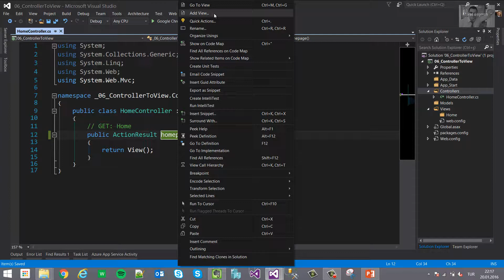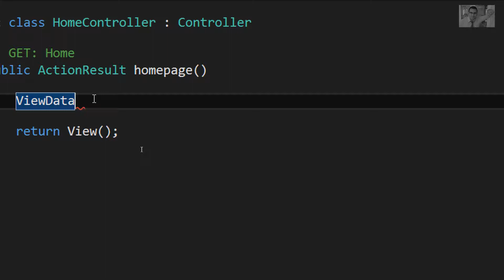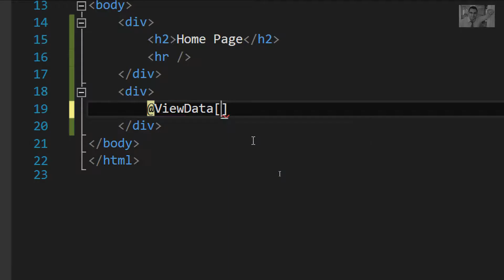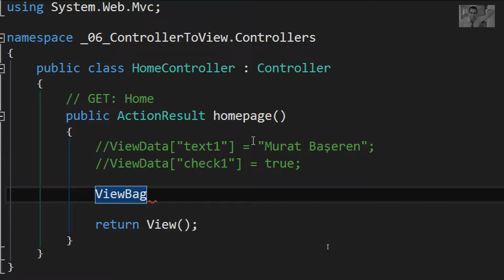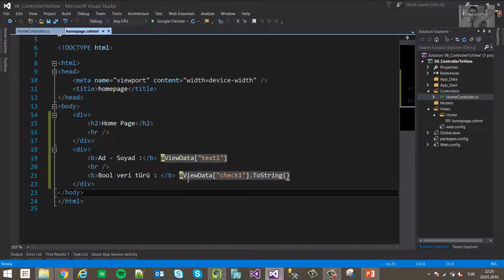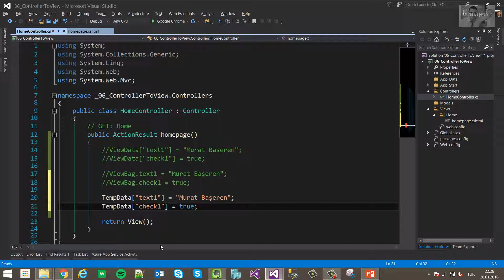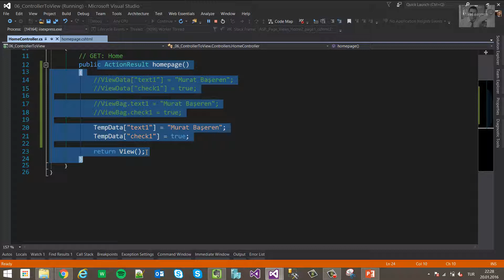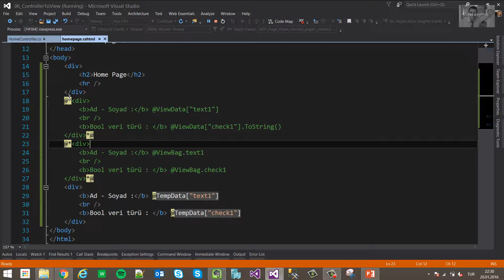ASP.NET MVC Controller'dan View'a Veri Gönderme : ViewData, ViewBag, TempData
ASP.NET MVC Yazılımcıların Yükselişi Eğitimi

Bu video da controller'dan view'a veri gönderme yollarından birkaçı olan ViewData, ViewBag ve TempData yapılarını inceliyor ve detayları hakkında bahsediyor olacağız.

Codeove - Bulut Yazılım Geliştirme ve Danışmanlık